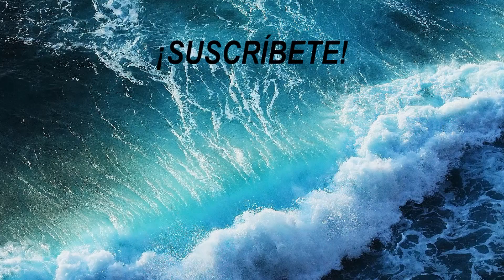ME SINCERO MUCHO... xd | MONTH RECAP: NOVIEMBRE 2019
¡ÁBREME!

(me sincero mucho pero no quiero que este sea el típico vídeo de youtubers, storytime, month recap: noviembre 2019)

hey! qué tal?
sé que no hice month recap de octubre pero no me apetecía lol, y como en este mes han pasado tantísimas cosas he pensado que sería una buena idea grabar esto.. así que empiece el storytime de mi vida!! en general, noviembre ha sido SU RREA LIS TA pero todo ok, realmente, me ha servido para parar y darme cuenta de muchas cosas tanto buenas como malas y que ahora mismo estoy más o menos bien :))
si me conocéis, no saquéis conclusiones precipitadas. hablo de muchísimas cosas que han ocurrido, no sola una o dos. me quiero referir al conjunto de cosas que han pasado en ámbitos familiares, personales, amistades... una parte de mi vida ha puesto punto final y me siento aliviada ahora que lo he soltado. venga, si habéis visto esta especie de storytime entero os como la cara!

GRACIASSSSSSS!!